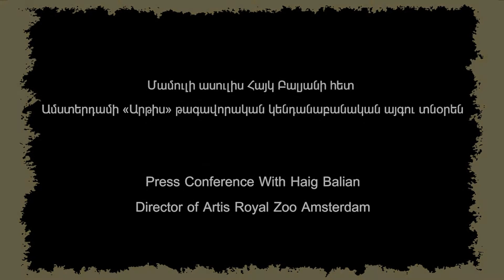Մամուլի ասուլիս Հայկ Բալյանի հետ / Interview With Haig Balian